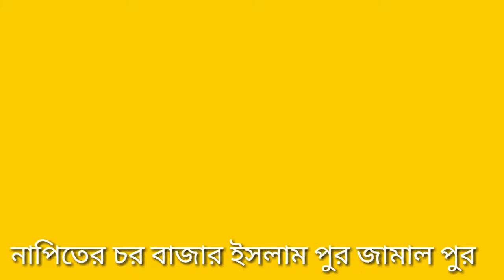বাউল গান নতুন শিল্পী শুভ আলী সরকার 2019 কলিজাকাটা বাউল গান